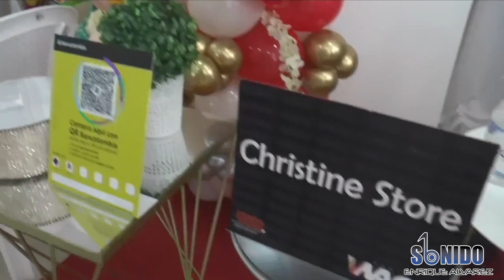Feria Wao! de Sabanalarga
Primera edición de la Feria Wao!
Más de 70 emprendimientos locales en un solo lugar. @SonidoEnriqueAlvarez